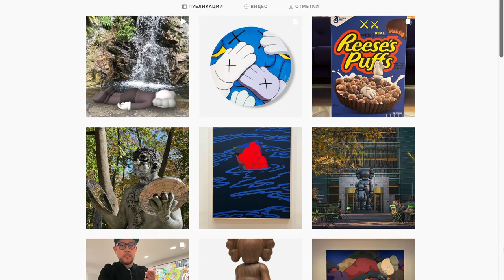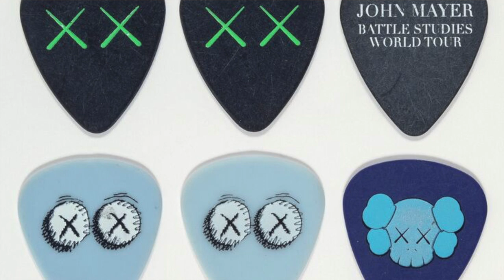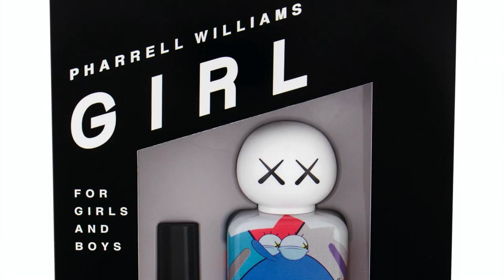KAWS | найбільш комерційний художник сьогодення. Колаборації Кавса. Сучасне мистецтво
У цьому відео розглядаємо життєвий і творчий шлях Кавса - художника, який нікого не залишає байдужим. Особливої уваги потребують колаборації митця, про деякі із них ми поговоримо в цьому ролику